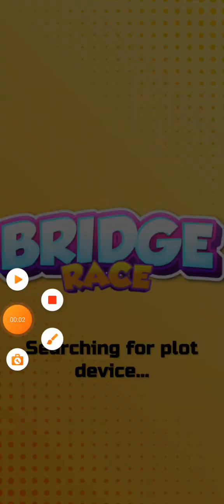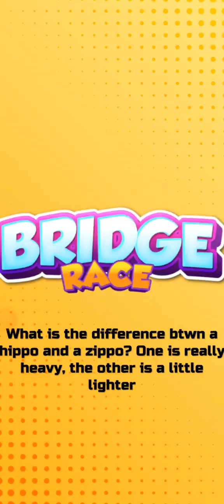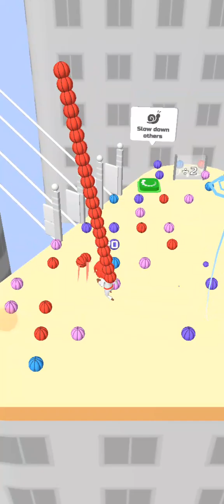PRO is playing in bridge race game